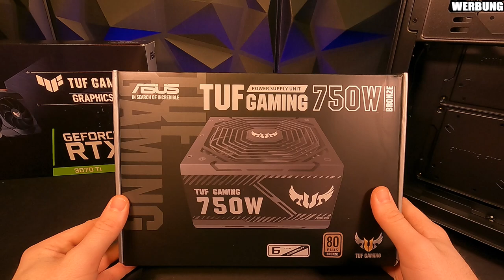ASUS GT-502 Case Review - Gewinne einen Gaming PC mit PCHMG!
▼ Empfehlungen ▼

 ⇘ Timestamps ⇙

00:00 - Einleitung
00:54 - GT-502
03:39 - TUF Z790 Plus WIFI
04:42 - GT-502
05:59 - TUF Gaming 750 Watt PSU
06:40 - GT-502
07:48 - Wasserkühlungen
08:06 - Mein Kabelmanagement ;)
08:51 - TUF Gaming 3070TI
09:04 - GT-502
09:59 - Funktionstest/Fazit

⭐️ Quellenangaben ⭐️